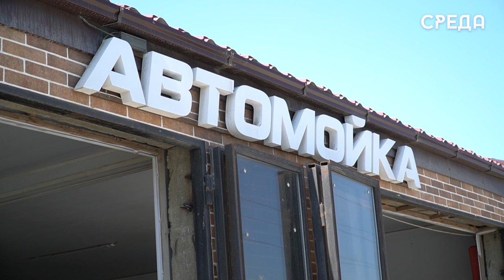Специалисты администрации Каспийска провели рейдовые мероприятия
3 августа в Каспийске прошел рейд по автомойкам города. Участие в нем приняли представители отделов экономики и муниципального контроля администрации муниципалитета, налоговой инспекции, председатель общественной палаты и участковый полиции. Присутствующие провели мероприятия по выявлению незаконной предпринимательской деятельности, а также наличие задолженности физических лиц.